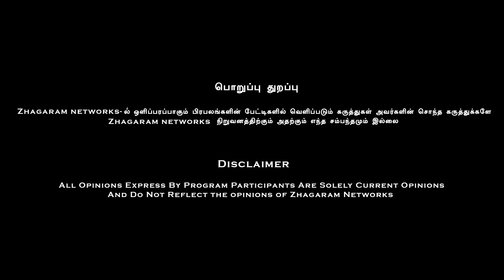"சீமான் வெற்றியை நோக்கி போகிறார்.!! BJP-க்கு RSS-னா.!!நாம் தமிழருக்கு நாங்க.!!" வியனரசு சுளீர்பேட்டி